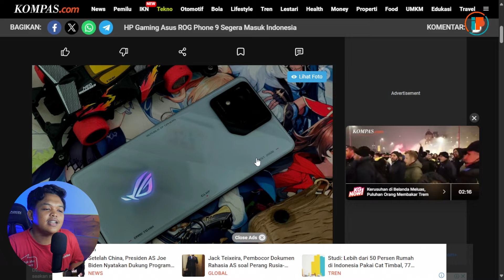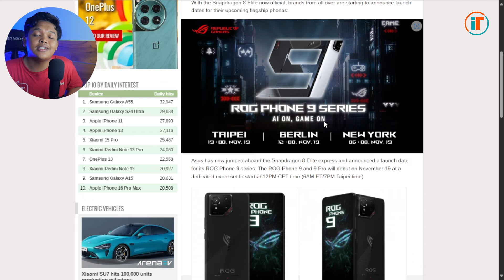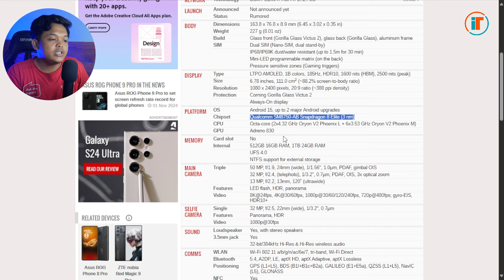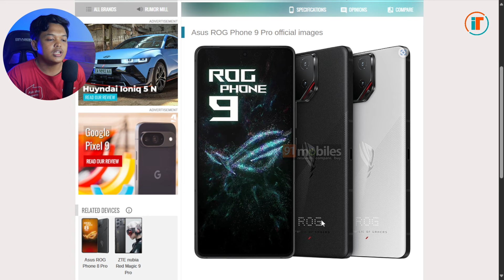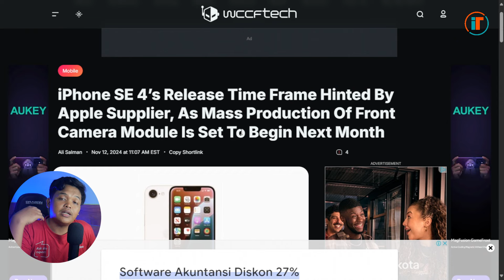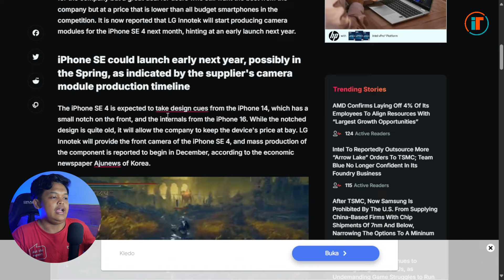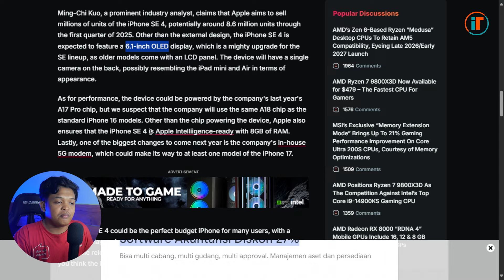ROG PHONE 9 Akan RESMI di Indonesia - iPhone SE 4 Sudah Mulai Produksi Bulan Depan!!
Tech News 13 November 2024